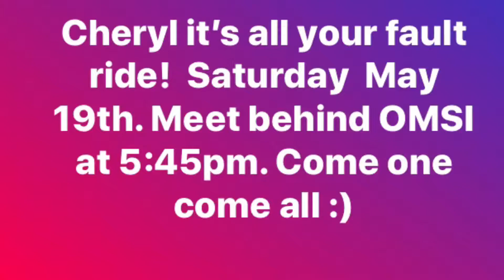Cheryl it’s all your fault ride!